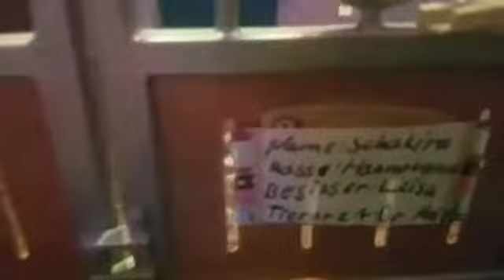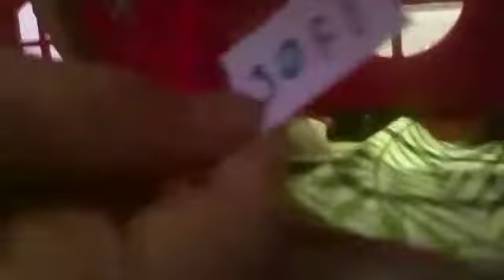Hoftour (Teil 2)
Das ist mein zweites schleich  Video. Ich hoffe es gefehlt euch.